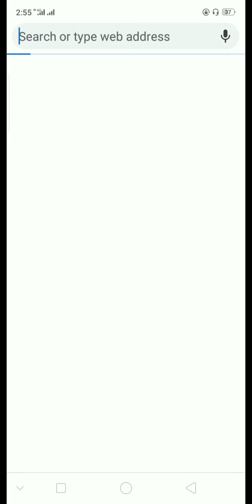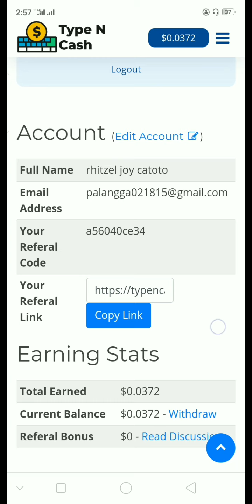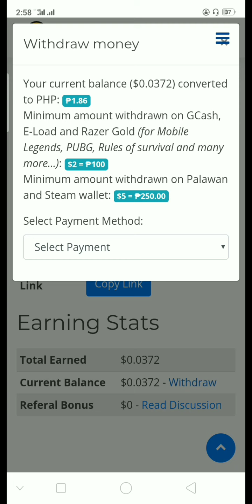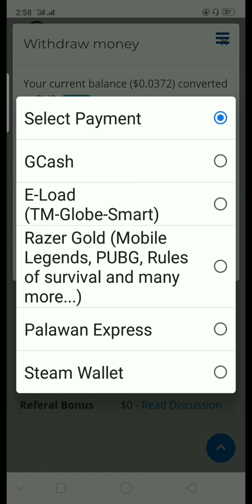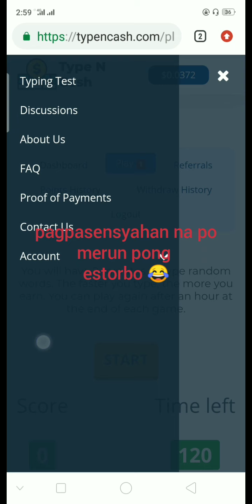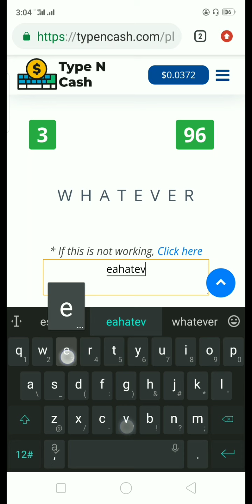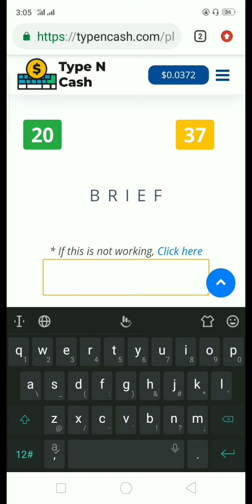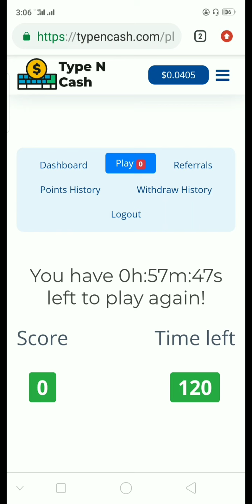Typing Job Earn DOLLARS PAYING WEBSITE BA HANAP MO???? Dito kana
Ang vedio nato ay for educational lamang.  Ako man din ay naghahanap ng mga paying application at website.  Di ko inaasure na ito ay nagbabayad wala nman mawawala kungsusubukan total free lang naman ito